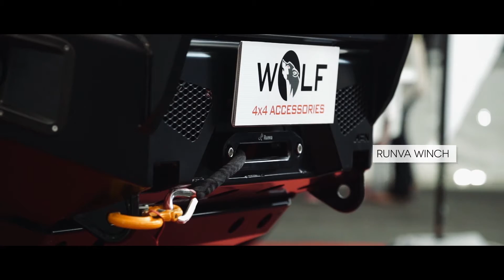Wolf 4x4 - Brisbane 4x4 Show 2016